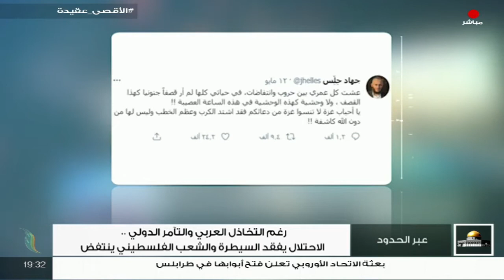عبر الحدود | رغم التخاذل العربي والتآمر الدولي.. الا حـ ـتلال يفقد السيطرة والشعب الفلسطيني ينتفض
برنامج عبر_الحدود | الحلقة(23) | تقديم عبدالناصر عبدو | رغم التخاذل العربي والتآمر الدولي.. الا حـ ـتلال يفقد السيطرة والشعب الفلسطيني ينتفض | 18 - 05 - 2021

الضيوف:
- زهير عطوف/ كاتب وباحث مغربي في الشأن السياسي
- حمزة تكين/ رئيس تحرير وكالة أنباء تركيا
- د.إسماعيل خلف الله/ المحلل السياسي الجزائري والخبير في القانون الدولي
- د. طارق شندب/ المحامي اللبناني وأستاذ القانون الدولي

ــــــــــــــــــــــــــــــــــــــــــــــــــــــــــــــــــــــــــ

ــــــــــــــــــــــــــــــــــــــــــــــــــــــــــــــــــــــــــ
يمكنكم تحميل تطبيقنا TANASUH TV على الهواتف الذكية: